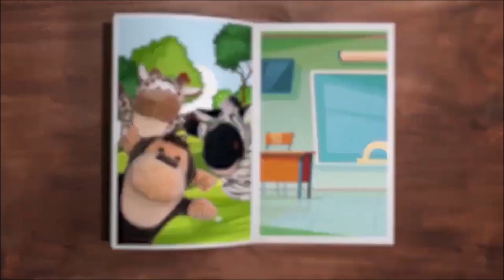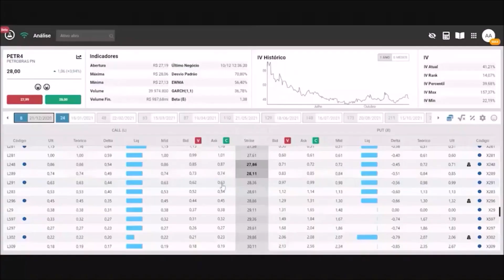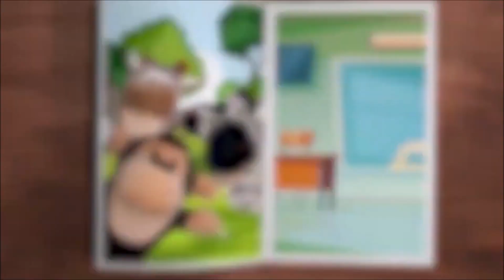Fazendinha OpLab - Ep. #4 - Como ENCONTRAR BOAS OPORTUNIDADES no Oplab. Opções na Prática!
Controle seus investimentos e invista como um profissional na nova versão do OpLab

As Opções permitem que você possa proteger seu patrimônio e lucrar da mesma forma.

Aqui está o quarto episódio da série Fazendinha OpLab. Nessa série você vai acompanhar as aventuras do macaco Nicholas, e ver como ele foi da ruína para o sucesso.

Essa história animada traduz a jornada de muitas pessoas no mercado financeiro. Dos erros até os acertos.

No primeiro episódio você viu como a ganância e a euforia podem fazer você perder dinheiro muito rápido.

No segundo episódio, Nicholas descobriu os erros que havia cometido, e entendeu como as Opções poderiam ter protegido seu patrimônio.

No terceiro episódio, Nicholas descobriu como as Gregas influenciam a precificação das Opções.
Delta, Gama, Theta, Vega.

Hoje, Nicholas irá descobrir como encontrar as melhores oportunidades de investimento no OpLab.

Ainda não assistiu ao terceiro episódio? Tá na mão

Nosso objetivo é descomplicar o mercado financeiro para que qualquer pessoa possa criar e gerenciar sua carteira de investimentos de maneira eficiente e simples.
Deixe sua dúvida ou sugestão nos comentários para que possamos melhorar cada vez mais os nossos conteúdos.